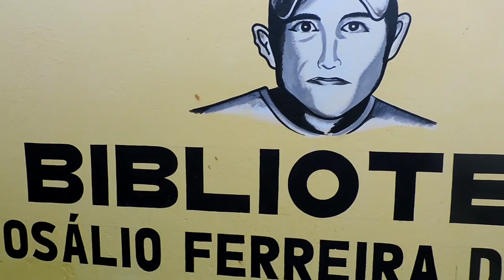Prefeito Ronaldo Souza prestigia inauguração da Biblioteca Rosálio Ferreira de Souza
Prefeitura de Água Nova, através da Secretaria Municipal de Educação realizou neste sábado, 31, cerimônia de inauguração da Biblioteca Infantil “Rosálio Ferreira de Souza”. O evento teve a presença de professores, servidores, autoridades municipais e comunidade em geral.

Na abertura da cerimônia, o Prefeito Municipal, Ronaldo Souza e a Secretaria de Educação, Rosângela Costa, retrataram em suas palavras a importância de levar o nome do Ex-Professor, Rosálio Ferreira, ao qual teve uma grande dedicação à educação Infantil do município.

A diretora, Vaneça Silva, usou de suas palavras para agradecer aos profissionais envolvidos no processo de construção da biblioteca, culminando na realização de um sonho, e por fim agradeceu à todos os familiares do homenageado pela aceitação.

A biblioteca é um importante aliado no processo de aprendizagem, favorecendo o desenvolvimento intelectual da criança e o processo de cidadão.